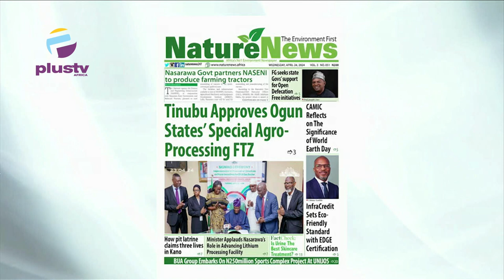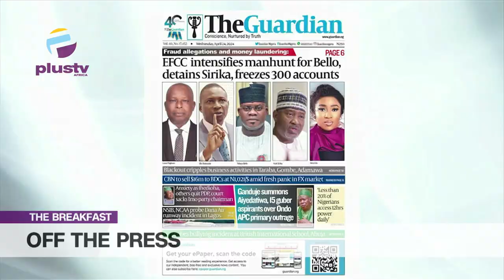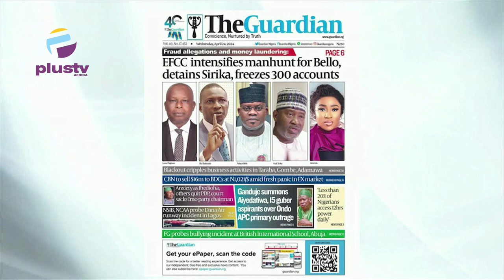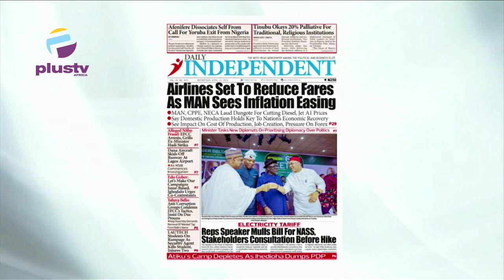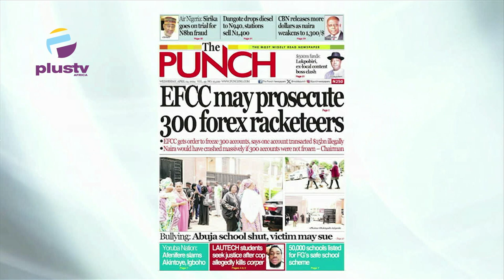Tinubu Approves Ogun States' Special Agro- Processing FTZ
Tunde Kolawole (Legal Practitioner)
Joined Rume Paulson & Nyamgul Agaji to review the biggest stories in Newspapers today. Join us on weekdays at 7:15am on OffThePress, as we discuss the biggest headlines in newspapers today. Watch live on DSTV, Ch. 408, and StarTimes Ch. 308, or stream from our YouTube, Facebook, and Periscope platforms.